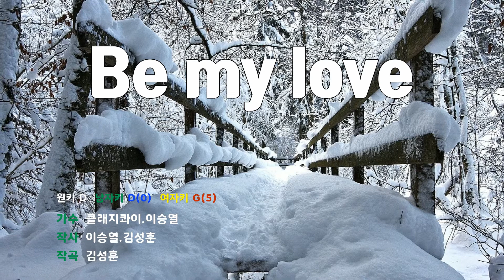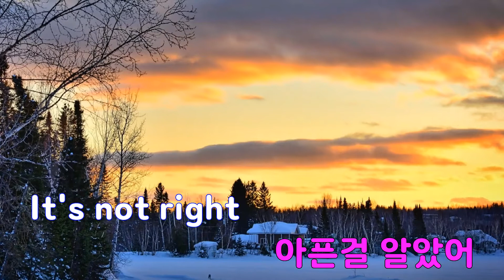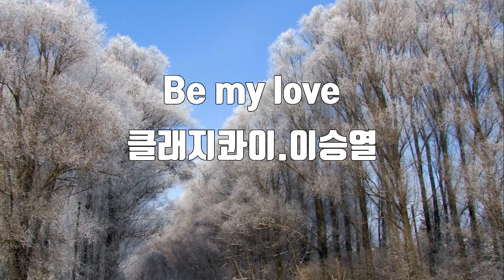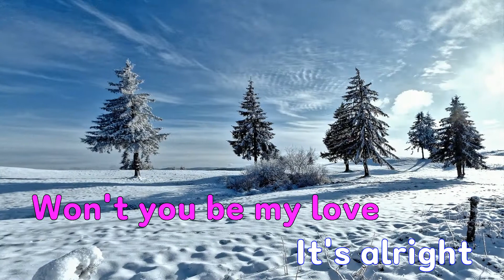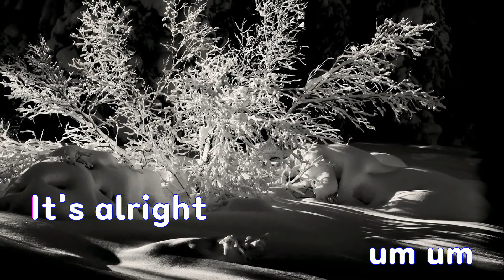[은성 반주기] Be my love - 클래지콰이.이승열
Be my love - 클래지콰이.이승열
작사 ː 이승열.김성훈, 작곡 ː 김성훈